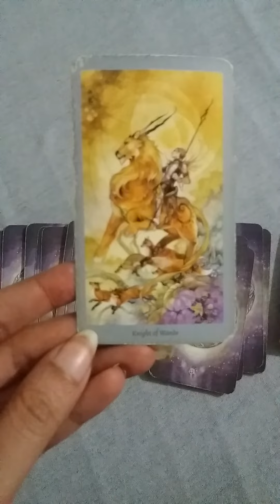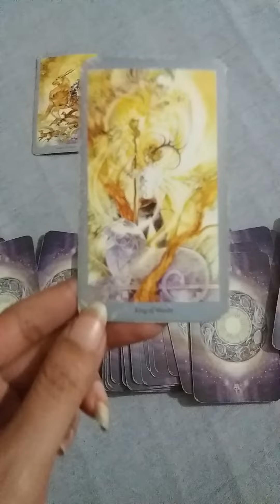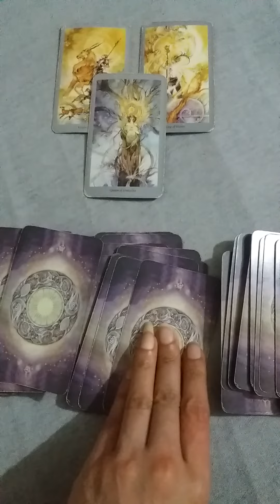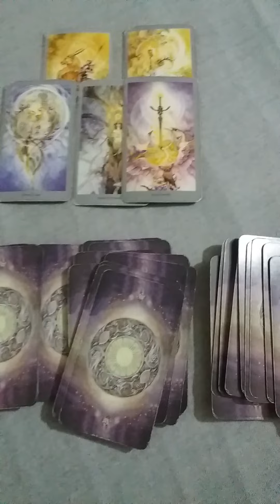OMGG 🔥🔥 THEY ARE ATTRACTED TO YOU AGAIN .... YOU MIGHT HEAR FROM THEM REAL SOON 🥳🥳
Services i offer :

1- 1 question reading - 35 USD

2- 2 question reading - 55 USD

3- 3 question reading - 70 USD

4- 5 question reading - 100 USD

5- Love n Relationships - 100 USD

6- 15 Minutes customized *SPIRITUALLY CHARGED* affirmations that give 100% RESULTS  - 100 USD

7- Consultation and step by step guidance to MANIFEST your Dream Desire and Goal.

8- Unique Scripting technique to manifest your desire - 80 USD

9- Protection from bad influences and energies - 60 USD

10- Removal of Black Magic - 100 USD

12- Dream Interpretation - 40 USD

13- Spiritually Charged Affirmations + Unique Scripting Technique - 150 USD

14- Money rituals - 60 usd

15- Love Rituals - 100 usd

16- Subliminals - 100 usd

17- Consultation along with 1 manifestation technique - 100 usd

18- Angel guidance - 40 usd

19- 5 Minutes Guided Meditation - 50 usd

20- 5 Minutes Affirmations - 50 usd